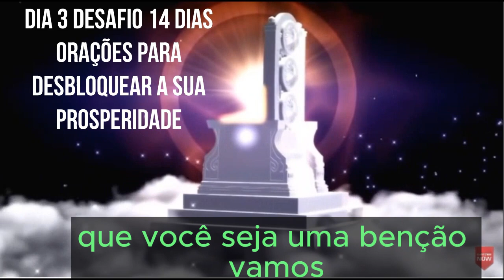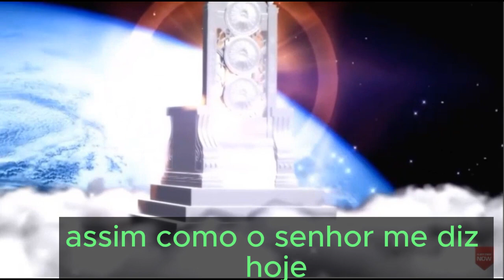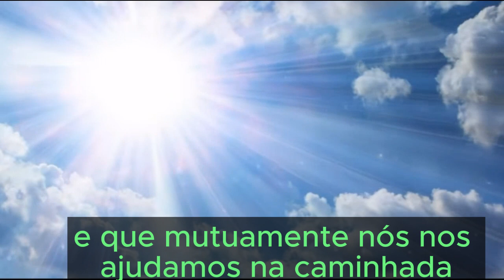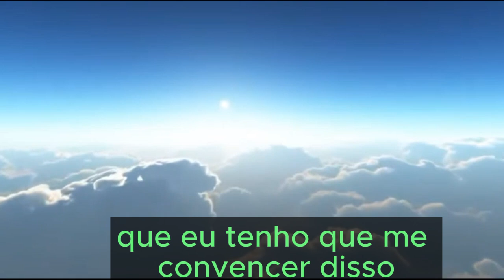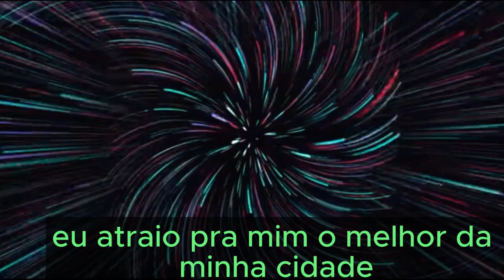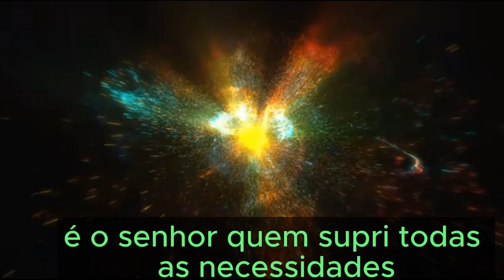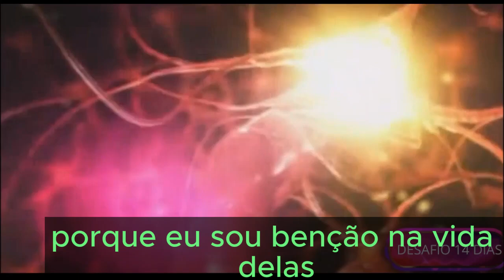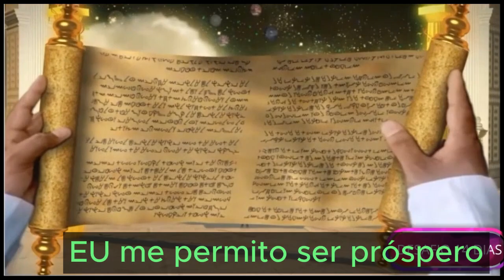Dia 3 Mês da Provisão/ Ore pelas Finanças Na Corte Celestial/ Silvana Mara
Dinheiro que é meu Vem pra mim. Campanha de oração pela liberação de dinheiro rápido. Manifestação de milagre financeiro. Como orar por dinheiro que está  retido.
 O Deus da Provisão vai Visitar a sua Casa. ORAÇÃO para a manifestação de um milagre rápido financeiro - dia 3. Apresentando sua situação financeira diante de deus nas Cortes celestiais.

Vídeo com Legendas para facilitar a leitura e o acompanhamento
Gosta do meu trabalho? Contribua com qualquer valor pela Chave PIX